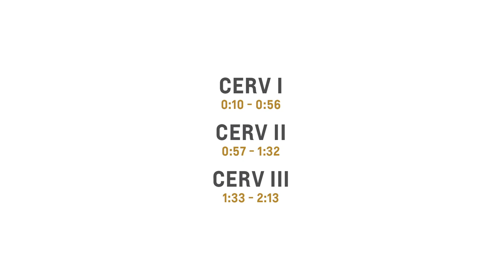The 2020 Corvette Stingray's ancestors: CERV I, CERV II, and CERV III mid-engine research vehicles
Footage of Chevrolet Experimental Research Vehicles CERV I, CERV II, and CERV III which brought many engineering innovations some of which were inherited by the 2020 Corvette Stingray, Chevrolet's first mid-engine production sports car. .